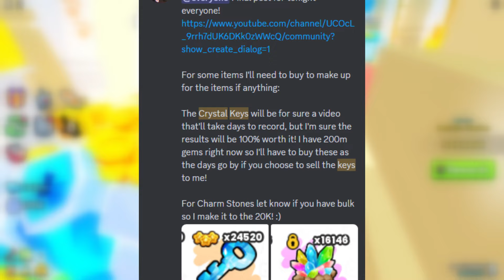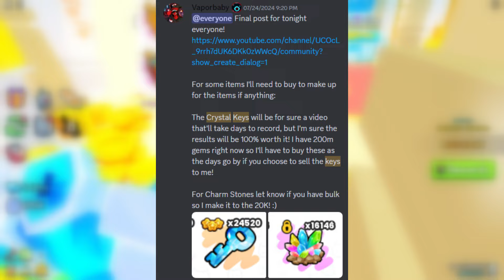Are Crystal Keys REALLY Broken? Opening 158,000 | Pet Simulator 99 | Roblox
⚡⚡So the time has come to finally put the Crystal Keys test into action! I'll be using 158,000 Crystal Keys to see how many Huge Wizard Westie pets I can get! With the base chances of 1/16k it can't be THAT bad right?This is the LARGEST key opening we're doing on Pet Simulator 99 so don't forget to SLAP that like button!⚡⚡

🔴 I do NOT give pets out for superchats! Please remember this before considering!
🔴 YouTube Channel Members get instant access into Pet Simulator 99 & if  the player is new we will help that player out!

⚡ Pet Sim 99: I normally hoard pets & host giveaways at random! This is a friend's private server so access will be limited to her choice!

One Piece Games: Quick run down, I'm a PURE weapon / sword main on any game, meaning I do NOT use fruits to fight with. Hie & Pika are the only fruits I use to travel around with.
⚡ Since I don't use fruits, any fruits that I get I will giveaway towards viewers!
⚡We welcome new players to the stream

⚡Rules:
1. Don't start drama
3. I do NOT add people on Roblox
4. You have to be apart of the Discord server in order to be in our crew
5. PS codes or servers will be given to the public on the Discord if it's available
6. Please listen to the mods
7. I do not randomly mod people & channel super chats & or membership will gain access to become mod
8. Just chill on the stream & have fun

roblox doors
roblox games
roblox gameplay
roblox doors map
roblox prop hunt
roblox doors hotel
roleplay
roblox doors prop hunt
role play
roblot prop hunt games
roleplaying
role playing
rpg
mmo
play
fgteev youtube
gamer
big games roblox
roblox simulator
best roblox game
how to get diamonds pet simulator 99
pet simulator 99
pet simulator